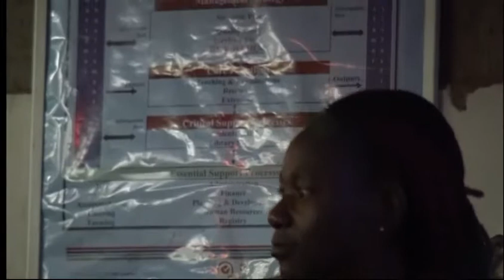MERCY MASIKA UPENDO CHUKA UNIVERSITY COVER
Chuka University 2018 Elders dance to Mercy Masika's Upendo during the Chuka University Elders Night 2018 Edition.